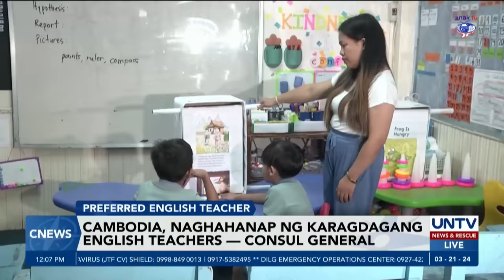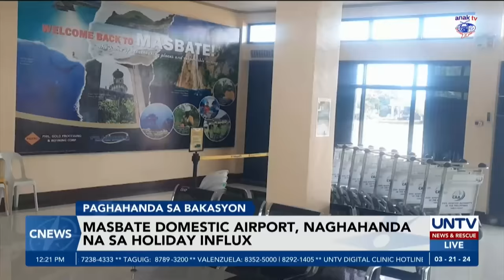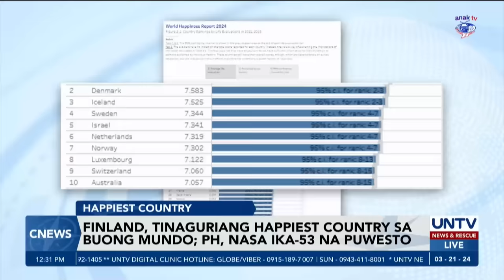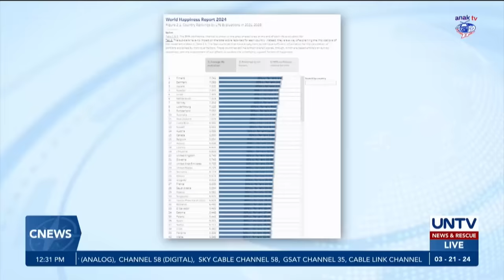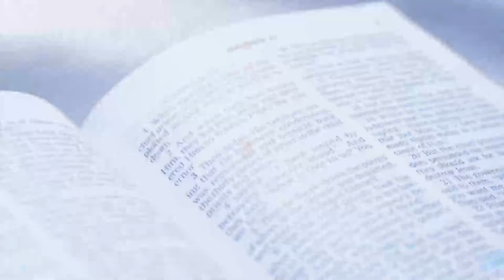UNTV: C-NEWS | March 21, 2024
- AFP 2024 Balikatan Exercises, gagawin sa labas ng PH territorial waters sa unang pagkakataon
- Inaprubahang House Cha-cha reso at SMNI franchise revocation, ipapadala na sa Senado
- Pagdagsa ng inaasahang malaking bulto ng mga pasahero sa NAIA sa long holiday, pinaghahandaan na